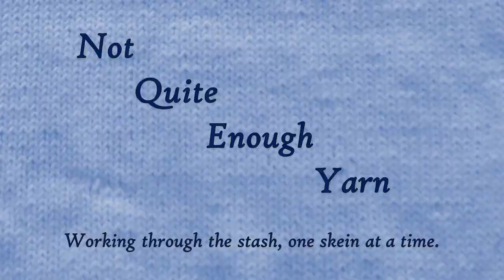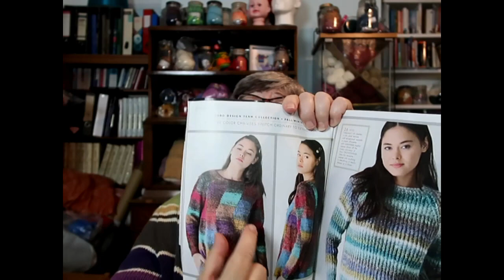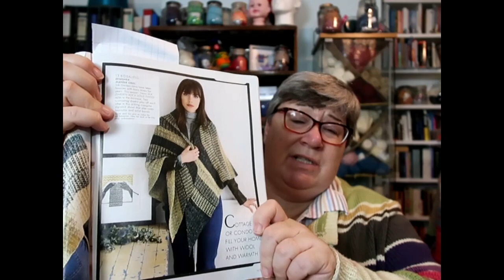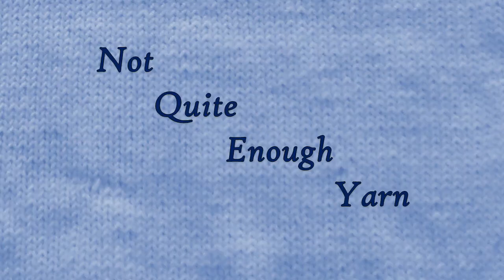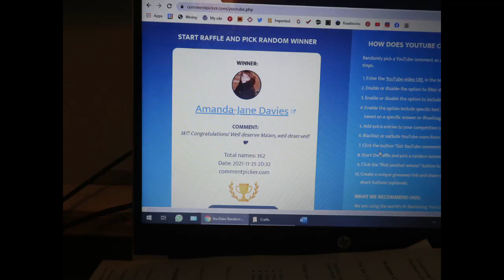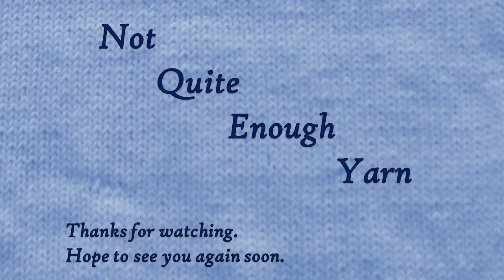Little Things Mean A Lot. Not Quite Enough Yarn, November 2021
“Little Things Mean A Lot”

Welcome to the November 2021  episode of the “Not Quite Enough Yarn” Podcast.

Ravelry.com username: knittingordeath

Twitter and Instagram usernames: @knittingordeath

This year I am co-hosting the accessorymal2021 with the fabulous Kellyanne of Yarn Tales By the Sea

What I’m wearing:
Cream and striped cardigan
Based on Floof by Skeindeer Knits
Worked in assorted DK weight yarns.

Thick grey/marled sweater with stripes of marled colour
Pure Fuzz by Skeindeer Knits
Made using scraps of 4 ply (fingering) weight yarn, plied with fine grey boucle.

Blue sweater with lace front panel
Gabrielle by Leila Raven
Made using assorted 4 ply weight blues, held double.

Patterns and yarns:
Schoppel Zauberball Crazy

Bergere de France Luberon
Sweet Fiber Yarns Sweet Merino Lite
Knitting Goddess UK 4 ply British Wool and Nylon

Ritual shawl by Marcelline Smith (Hey BrownBerry)

Demelza’s Delights
And Adriafil Avantgarde

Corner to Corner Christmas Tree Skirt by Heidi Filbert
Made using assorted yarns.

To be made using Stranded Dyeworks “Ghosts of Christmas Past”